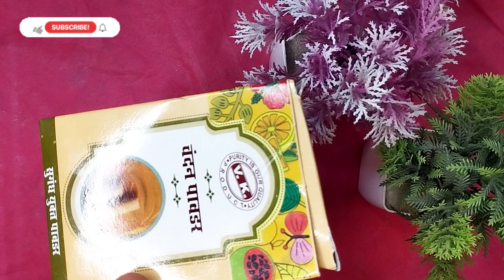Homemade facial बेदाग, सुंदर और चमकदार त्वचा फीका पड़ जाएगा पार्लर का महंगा फेशियल